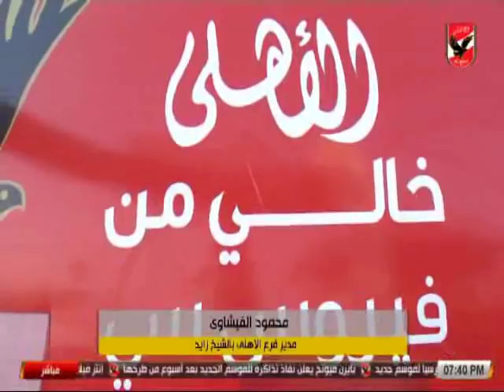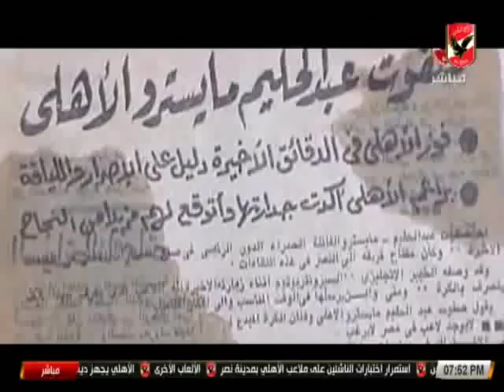حلقة الاهلى فى كل مكان 4-7-2018